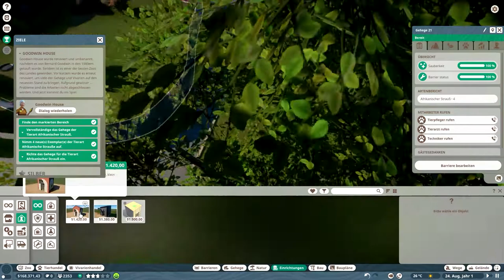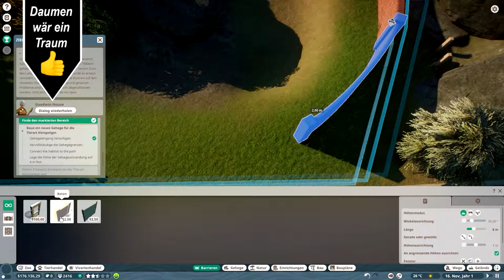Die BETA ist da // #001 // Planet Zoo